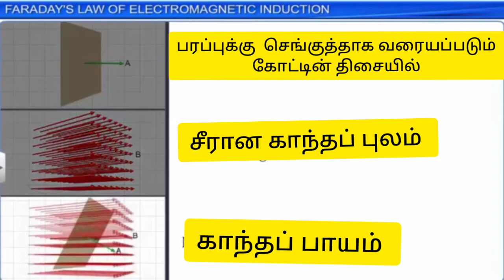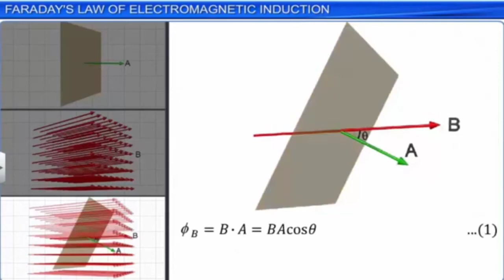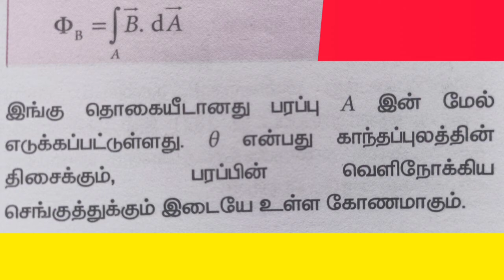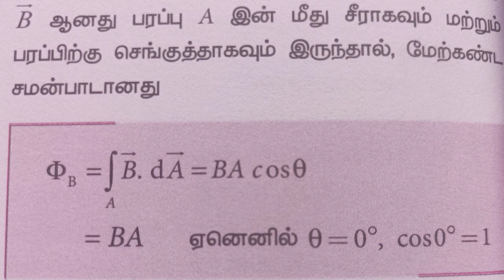காந்தப் பாயம் (with Animation )